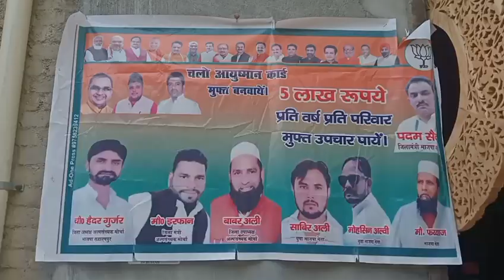मुस्लिम राष्ट्रीय मंच ने कैम्प लगाकर आयुष्मान कार्ड बनवाएं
P21News#saharanpur